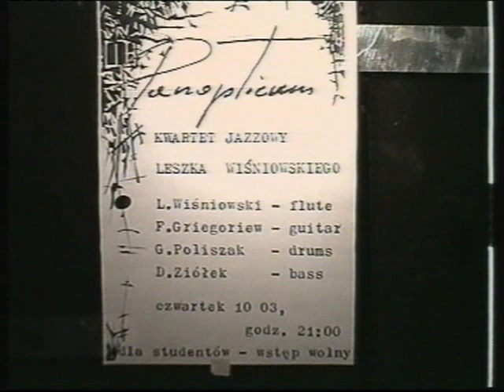Cieszyn 1994, Klub Studencki "Panopticum"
Fragmenty koncertu jazzowego kwartetu Leszka Wiśniowskiego. Klub Studencki "Panopticum", Cieszyn 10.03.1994. Gościnnie wystąpili mało znani wówczas jeszcze bracia Golec.